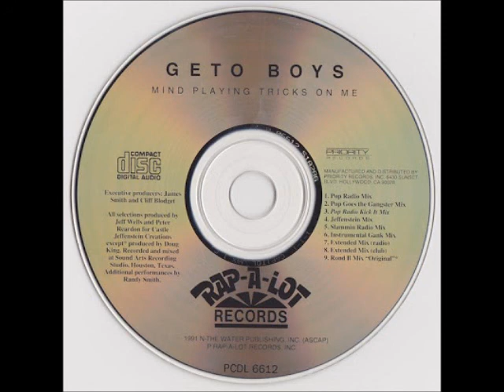Geto Boys - Mind Playin' Tricks On Me (Jeffenstein Mix)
Rare Remix